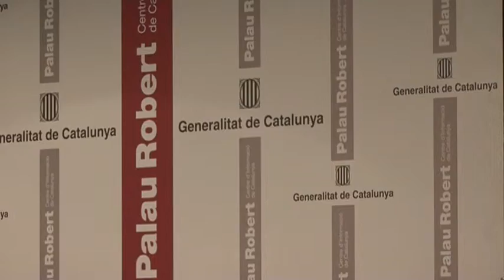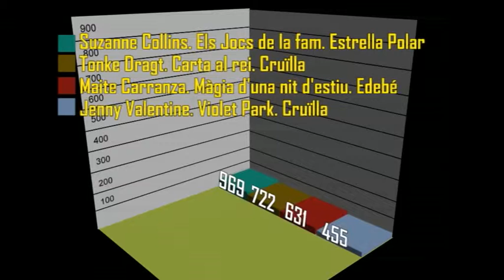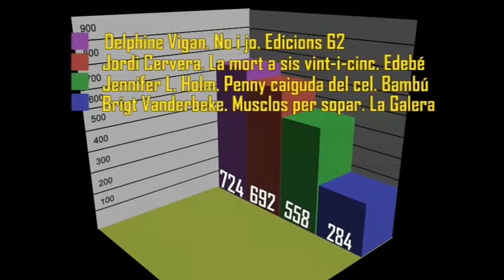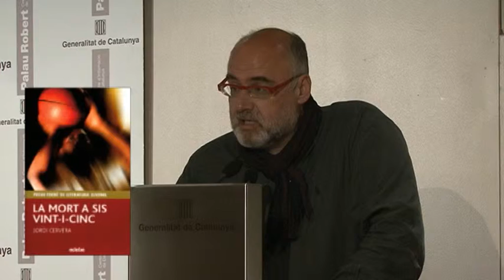14è Premi Protagonista Jove 2009/2010